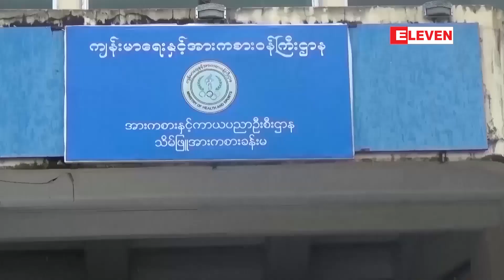အသက် ၆၅ နှစ်အထက်များအား COVID -19 ရောဂါ ကာကွယ်ဆေး တတိယအကြိမ် ထိုးနှံပေးနေ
အသက် ၆၅ နှစ်အထက်များအား COVID -19 ရောဂါ ကာကွယ်ဆေး တတိယအကြိမ် ထိုးနှံပေးနေ (ရုပ်သံ)
 အသက် ၆၅ နှစ်အထက် အရွယ်ရှိသူတွေကို COVID -19 ရောဂါ ကာကွယ်ဆေး တတိယအကြိမ် Booster Dose ထိုးနှံပေးနေတယ်လို့ ကျန်းမာရေးဝန်ကြီးဌာနကနေ သိရပါတယ်။